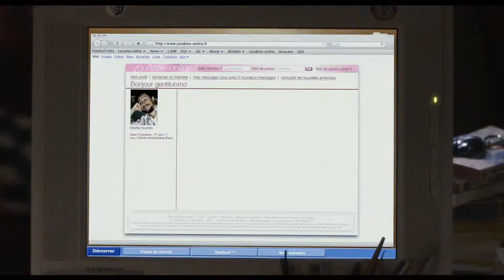Tous les soleils - Bande annonce Philippe Claudel